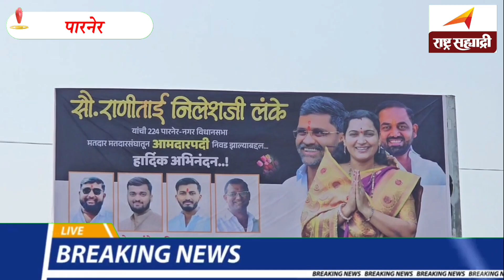पारनेर तालुका मतदासंघ निकाल अपडेट